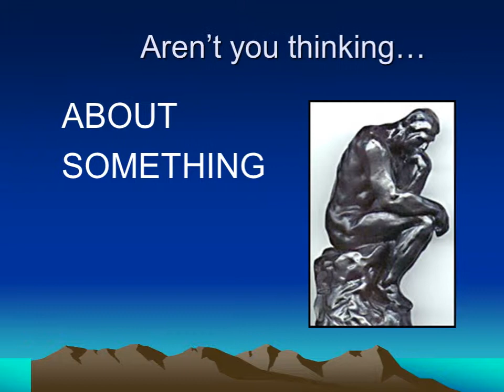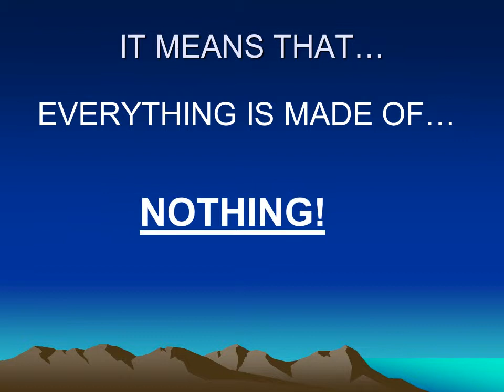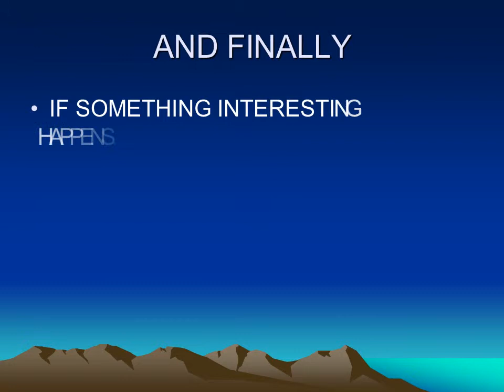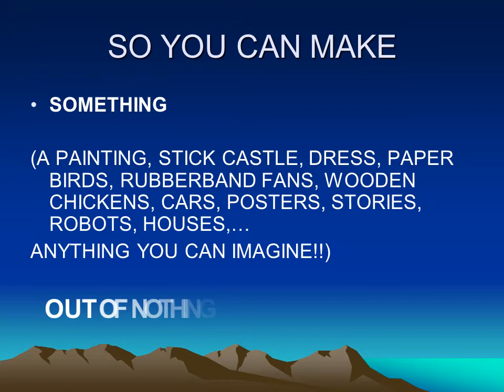Lesson on nothing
What is Nothing?
Is it empty space?
Is it the number ZERO?
Is it when you just sit and be quiet?
PUT YOUR HEAD DOWN AND DO NOTHING
C’mon…Try really hard…
be very still…can you do it?
Is your brain still working?
Is your heart still beating?
If the protons and neutrons were as wide as the tip of your finger, and the electrons were the diameter of one human hair…Then the whole atom would be wider than the length of fifteen football fields! (no way…YES WAY!!)